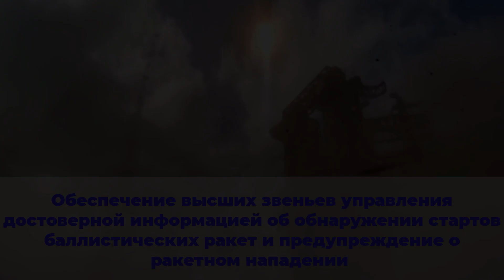4 октября ежегодно в Вооруженных силах России отмечается День Космических войск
4 октября ежегодно в Вооруженных силах России отмечается День Космических войск

Праздник приурочен к дате запуска первого искусственного спутника Земли 4 октября 1957 года с территории научно-исследовательского и испытательного полигона Минобороны СССР (космодром Байконур) в Казахстане.

Космические войска России самое молодое подразделение российской армии.

В функции космических войск входит:

1️⃣отслеживание стартов баллистических ракет и предупреждение о ракетном нападении;
2️⃣защита важных объектов инфраструктуры и войск страны от ударов средств воздушно-космического нападения противника;
3️⃣проведение мониторинга космических объектов;
4️⃣выявление угрозы в космосе и при необходимости ответа на нее;
5️⃣ запуск и управление спутниковых систем военного и двойного назначения.